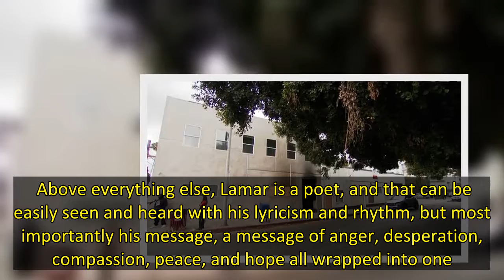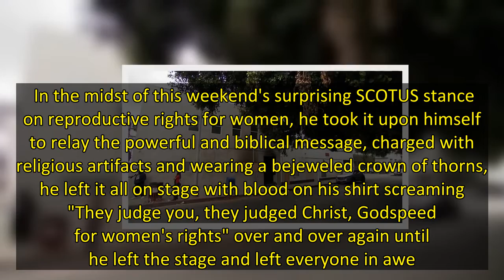Kendrick Lamar shouts Godspeed for women's rights covered in blood at Glastonbury